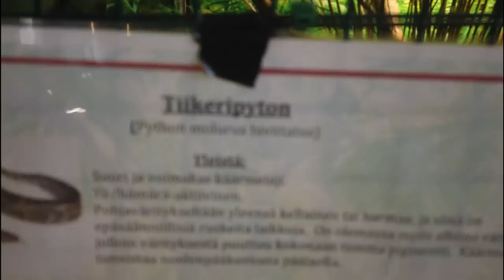Lauantain editoitu- käärmeet kaulassa